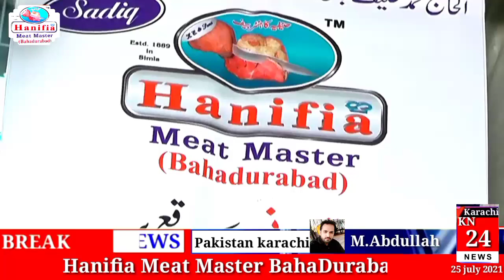HANIFIA MEAT MASTER TARIQ ROAD 25 JULY 2021